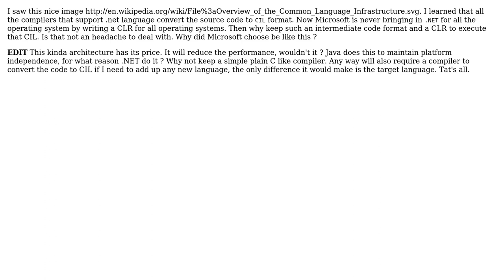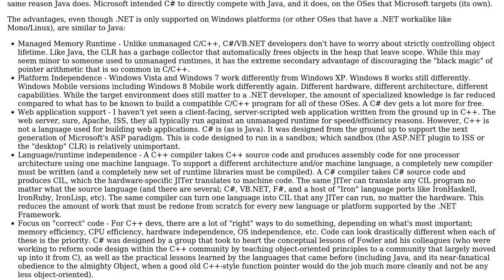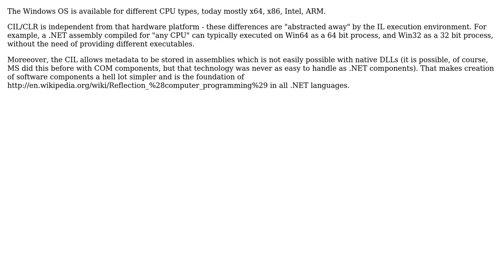Software Engineering: Why are CIL and CLR required in .NET? (3 Solutions!!)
Software Engineering: Why are CIL and CLR required in .NET?

With thanks & praise to God, and with thanks to the many people who have made this project possible! | Content (except music & images) licensed under CC BY-SA | Music | Images & others | With thanks to user vikkyhacks user Telastyn user KeithS user Doc Brown and the Stack Exchange Network Trademarks are property of their respective owners. You are responsible for your own actions.